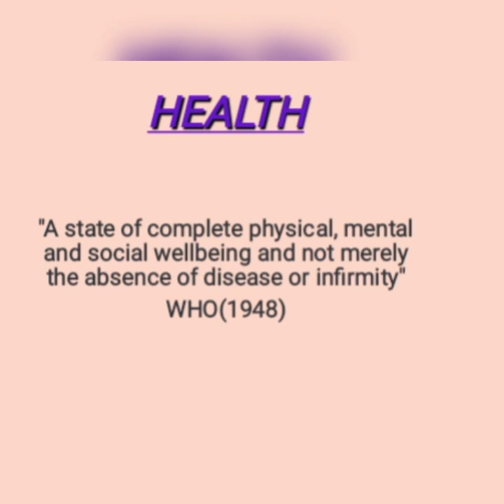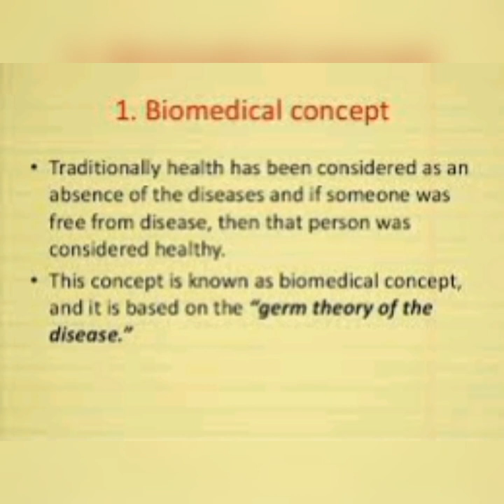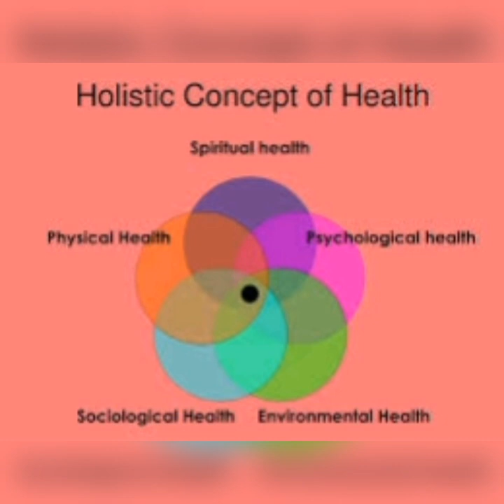നിങ്ങൾ ഇത് അറിഞ്ഞോ ഗയ്‌സ്........ nursing പഠിക്കുന്നവർ കാണാതെ പോകല്ലേ 😒🙄😬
informative
Nursing Study Tips💉💉

padich thudangikko guys
Exam overloaded